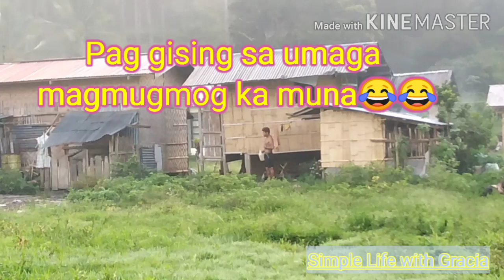Pag gising sa umaga mag mugmog ka muna 😂 Ganito Buhay namin sa Probinsiya